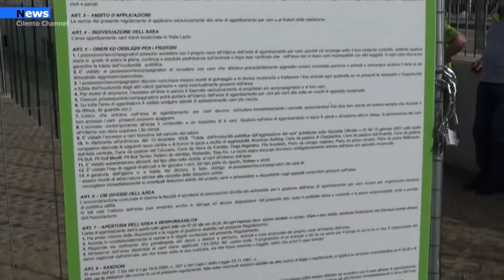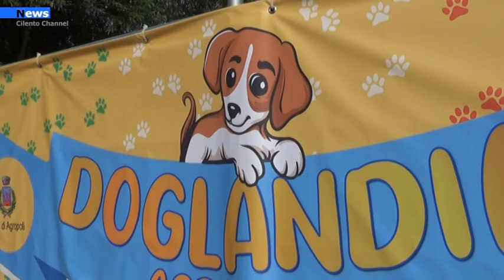Agropoli, Inaugurata doglandia l’area di sgambamento cani " Doglandia"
Inaugurata  ieri  pomeriggio l'area sgambamento cani " Doglandia".
L’area è Collocata tra viale Lazio e via Campania in una zona recuperata dal degrado. Sarà aperta tutti i giorni dalle ore 7.00 alle 20.00. Il terreno comunale, che è adiacente il fiume Testene, misura circa 800 metri quadrati.